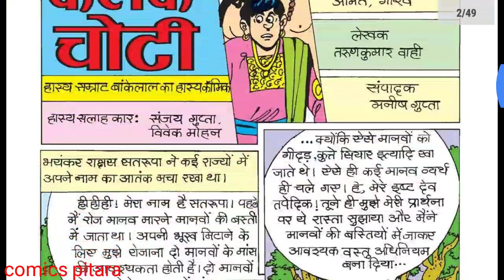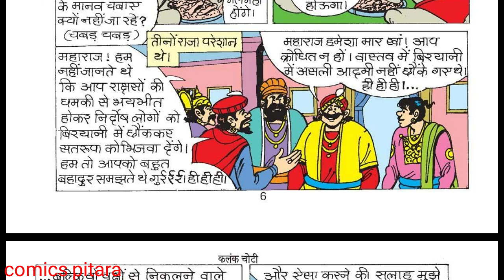Kalank choti | part 1 | bankelal comics | Bankelal comics in hindi | hindi comics book | raj comics